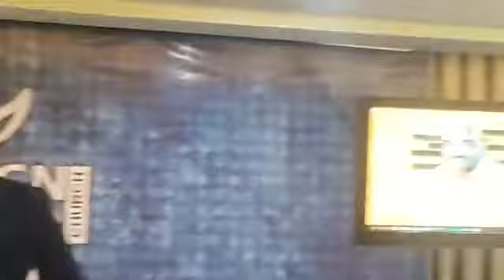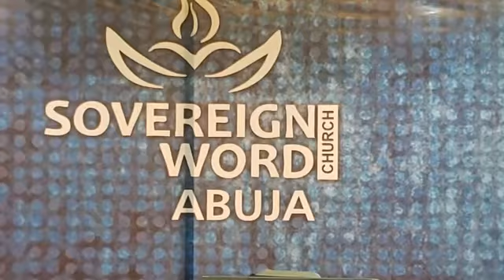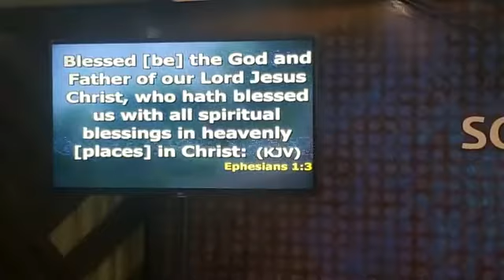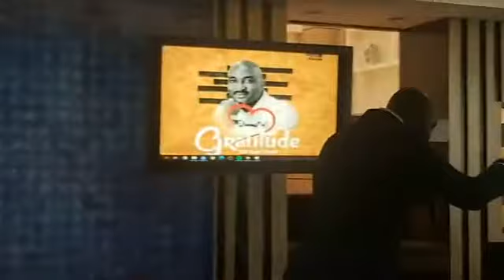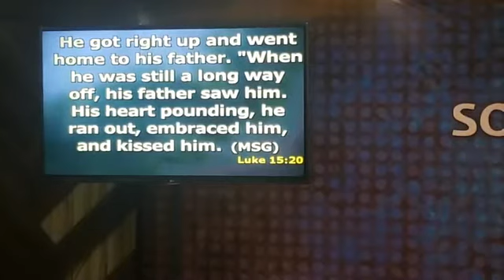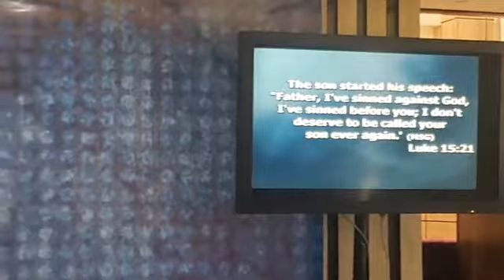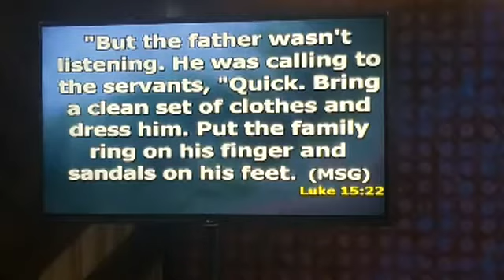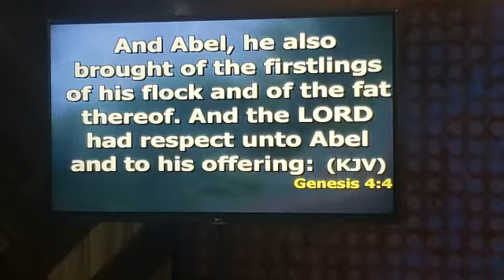4 PROVEN SECRETS TO QUICK ANSWERS TO PRAYER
There are secrets that controls the realms of the spirit. watch this video and learn how to use prayer to get what you